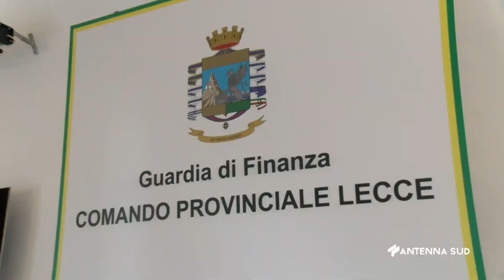23 Novembre 2022 Lecce Maxi Operazione Finanza, Intrvista al Ten Col Giulio Giuseppe Leo